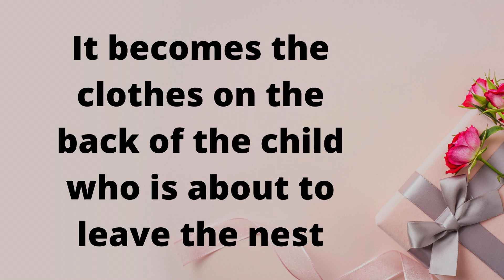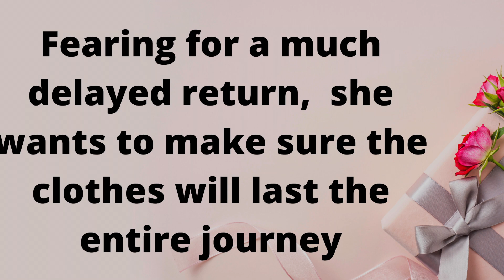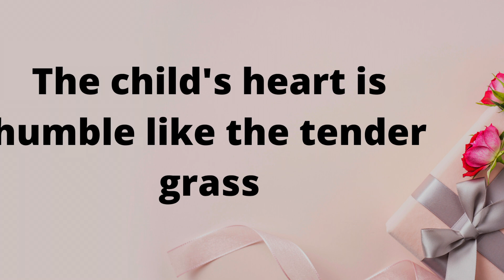遊子吟 孟郊詞 布拉姆斯曲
遊子吟 孟郊詞， 為稱頌母愛的詩作。曲調本是德國的學生會歌 “我們建築了巍峨的學院“ （Wir hatten gebauet ein stattliches Haus), 後為布拉姆斯 (Johannes Brahms) 用於“大學慶典序曲” (Academic Festival Overture Op. 80, see a performance with CSO conducted by Solti here 這是原曲

慈母手中线，游子身上衣。

临行密密缝，意恐迟迟归。

谁言寸草心，报得三春晖。

編曲， 彈奏 與演唱： 汪孝玲 Shirley Wang

This is a Chinese poem by Meng Jiao (751～814) from the Tang Dynasty.
It is a poem commemorating the selfless and unconditional love of a mother.

The mother holds the needle and thread in her hand, gingerly sewing it into the clothes for the child who is about to depart.
Fearing for a delayed return, she keeps the stitches tight, so the clothes will last for the entire journey.

The heart of the child is modest like the tender grass, it can hardly manage to return the vast illumination the mother brings.

The melody was from Wir hatten gebauet ein stattliches Haus, which became known through Brahms' Academic Festival Overture, Op. 80. Here's a wonderful performance performed by CSO under the baton of Solti

I have made the arrangement the modernized piano accompaniment.  It is performed by me here and recorded on a Steinway Model O from 1912. I hope you enjoy it.